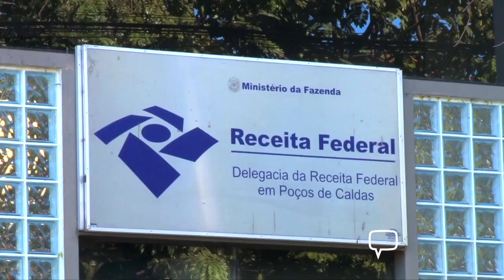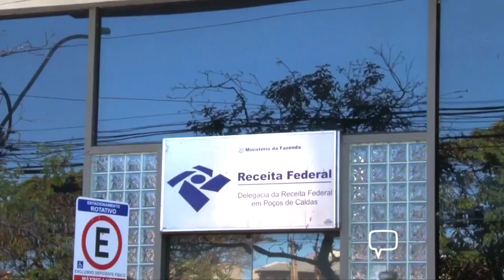Plan Notícias - 3ª edição (09/03/2023)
Receita libera hoje o acesso ao Programa da Declaração do IRPF 2023. Confira mais em nosso vídeo!